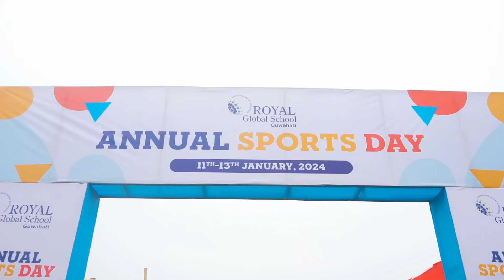RGS Annual Sports Day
Relive the exhilarating moments of our school's Annual Sports Day in this action-packed aftermovie! From fierce competitions to moments of pure camaraderie, join us in celebrating the spirit of sportsmanship and teamwork that defined this unforgettable day. Watch, cheer, and experience the thrill all over again!"